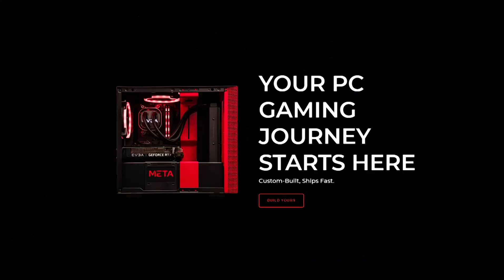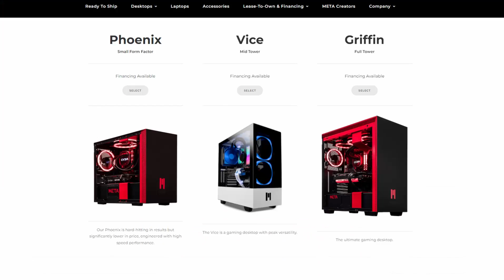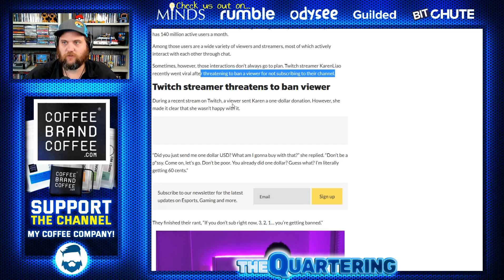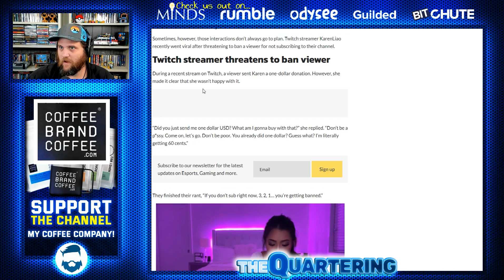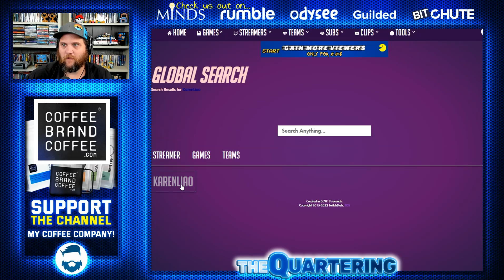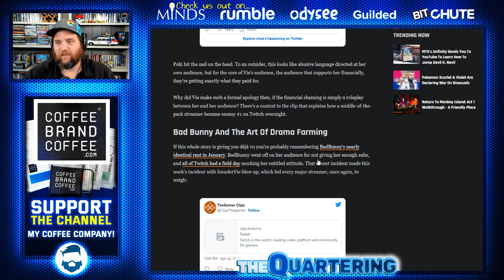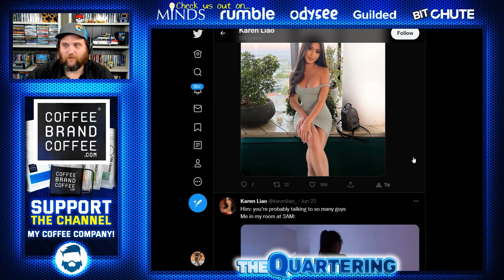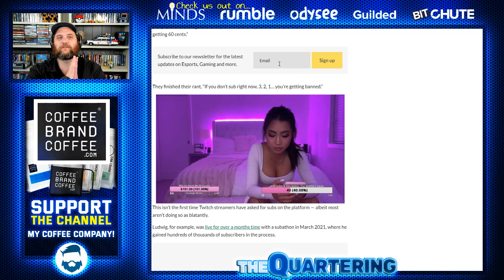Twitch eGirl BANS Viewer For Being Poor & Only Donating $1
Twitch Streamer bans viewer for being poor.  Use code "thequartering" at meta pc's